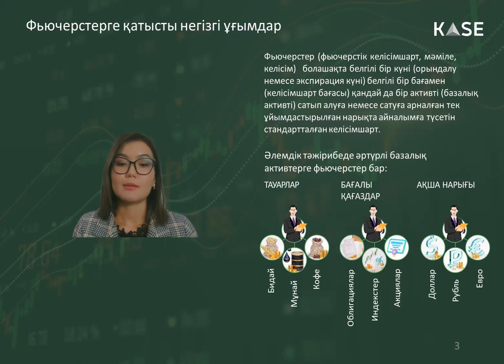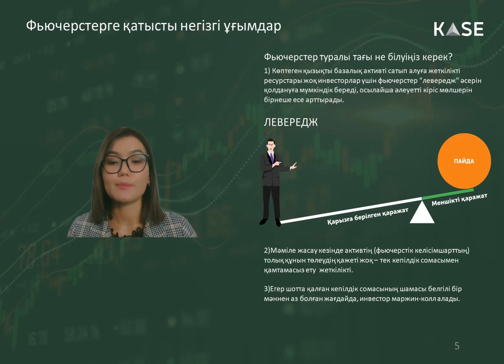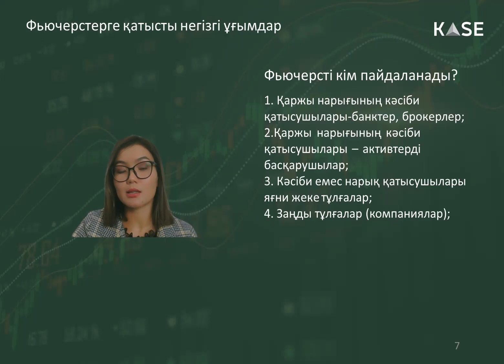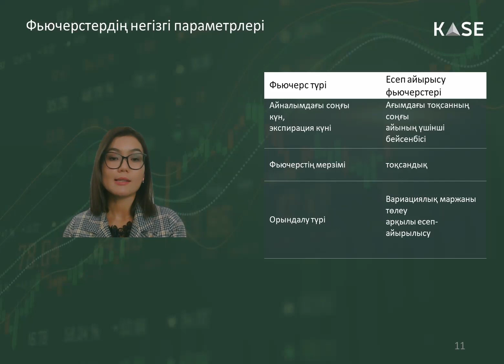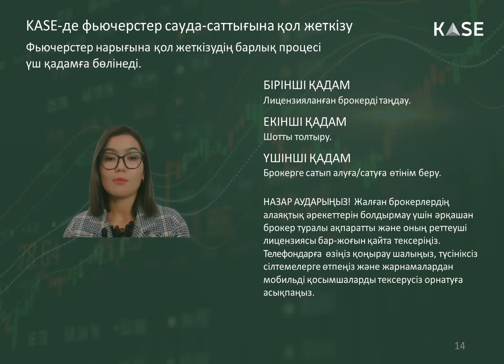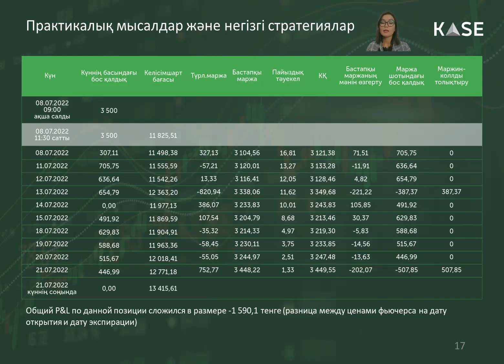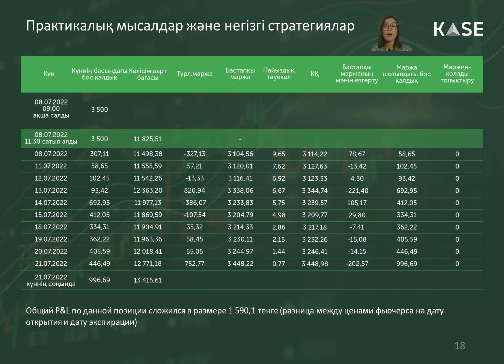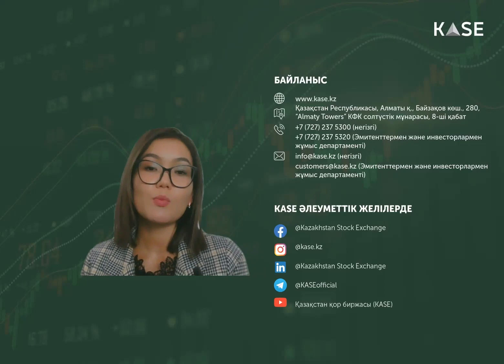Вебинар "KASE-дегі фьючерстер"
Құрметті тыңдарман!
Бұл вебинарда Сіз Қазақстан қор биржасы (KASE) қандай жаңа сауда мүмкіндіктерін ұсынатыны, атап айтқанда, KASE-де фьючерстерді қалай саудалау керектігі және ол үшін нені білу керектігі туралы пайдалы ақпаратты таба аласыз.

Спикер - Кумашова Алтынай Ермековна

Таймкод:
00:16 - Фьючерстерге қатысты негізгі ұғымдар
08:35 - Фьючерстерді кім пайдаланады?
09:45 - Фьючерстердің негізгі параметрлері
15:00 - KASE-де фьючерстер саудасына қол жеткізу
16:11 - Практикалық мысалдар және негізгі стратегиялар
25:35 - Фьючерстік саудаға байланысты тәуекелдер